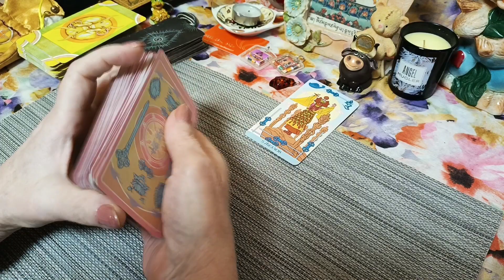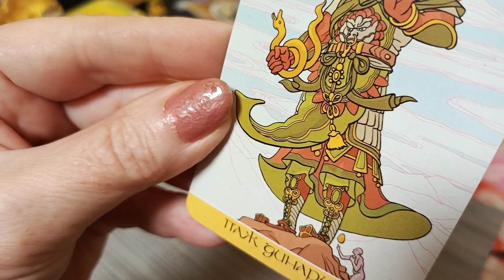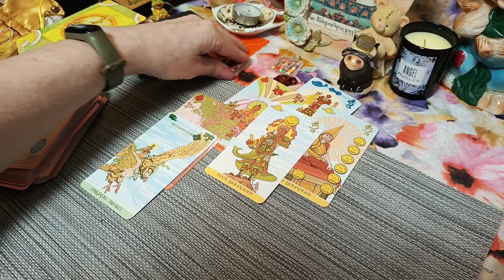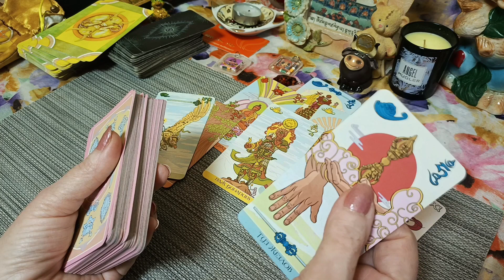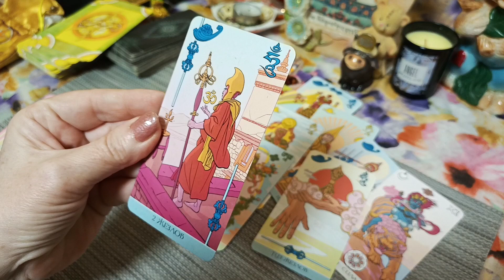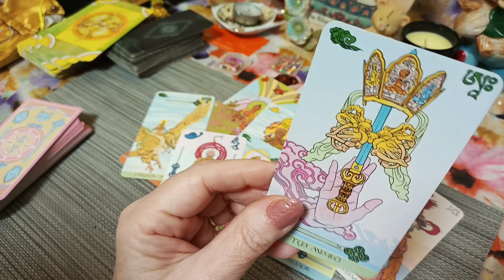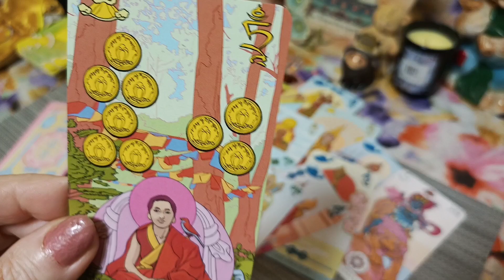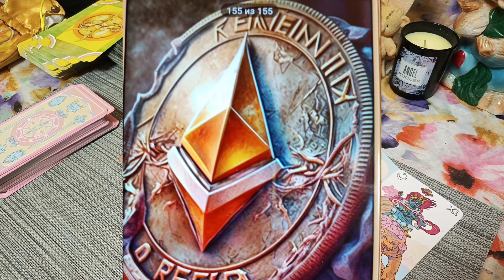ETH таро гипотеза, расклад маска, не фин совет💵 крипто